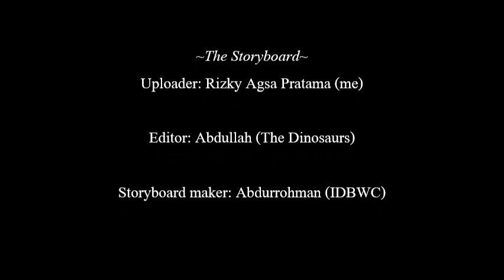Make a Storyboard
Make a Storyboard, thanks to @informationdinosaursbattle4118 to help me, IDBWC always make storyboard if i will make new fight (btw he is my cousin)